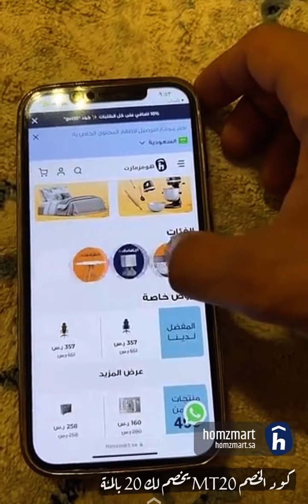شاعر الغفله طاح بالمزرعة 😂🔥 | سنابات مرتضى السلمان | بودويش | زجران | قروب المزرعة